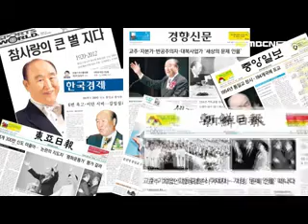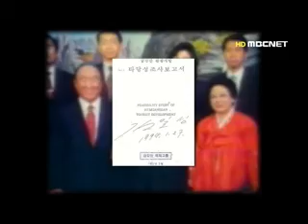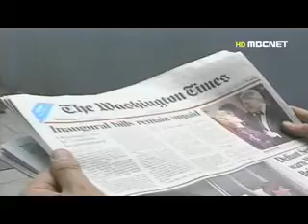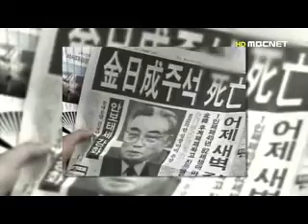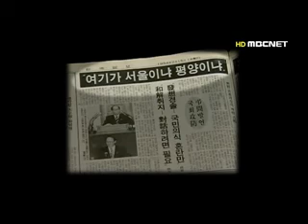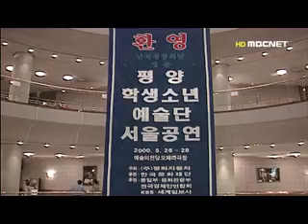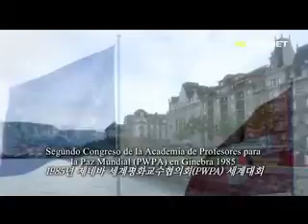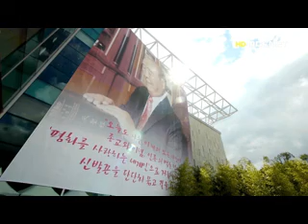Documental sobre Movimiento Unificacion en español